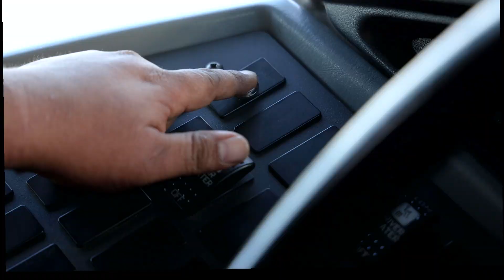Siempre Acompañadas - Chihuahua